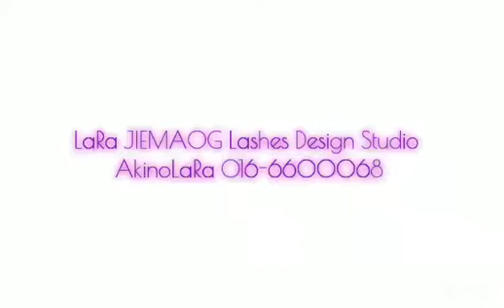13 Feb 2021 就开始呆在家， MCO 闷慌了，天天在家玩睫毛 !